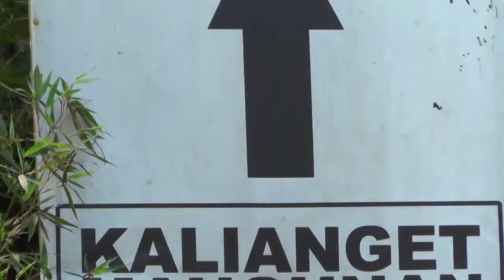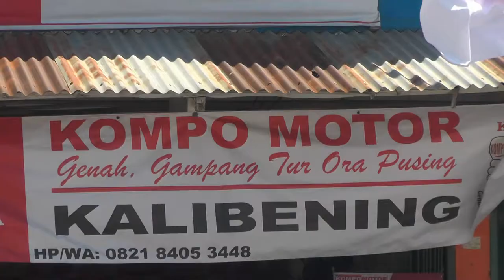FLOGER banjar kali bening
hiburan